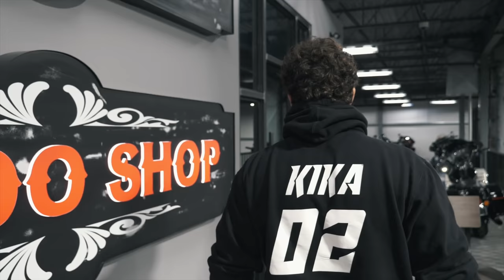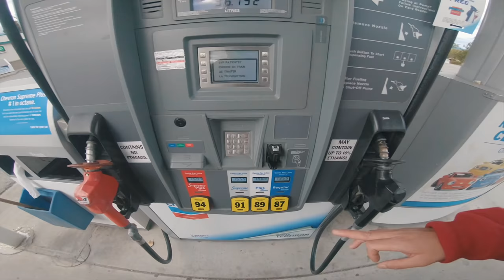CONDUIRE UNE MOTO DE 400KG !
Balade en Harley avec ma Copine 🚀

➜MON MATOS VIDÉO 🎥:
MA CAMÉRA
OBJECTIF 25mm
OBJECTIF 7-14mm
MON STABILISATEUR
MON PETIT STABILISATEUR
MON DRONE
MON ORDINATEUR
MA GOPRO
MICRO DE MA GOPRO

🛡ÉQUIPEMENTS
iCASQUE
Code -15% : KIKANINAC15

🔗 SUSPENSIONS
ROYAL SUSPENSIONS

🎨 KIT DÉCO
Féroce Graphics

✂️ SELLE
Leather_Guy_127

⚒ CARBONE
GCARBONPRO

🐮 COMBINAISON CUIR
AG10MOTO

KIKANINAC.